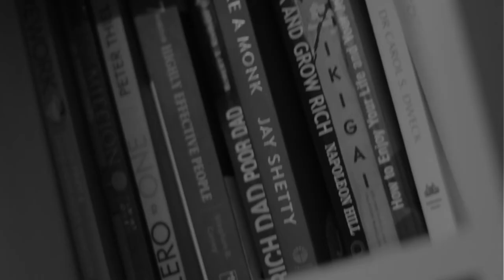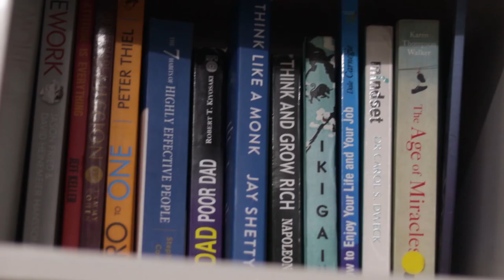Impressive Photography of Best Delhi Monument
Impressive Photography Ideas with Canon Camera